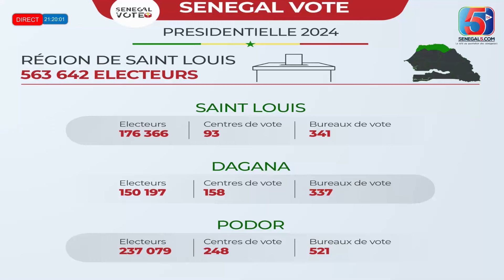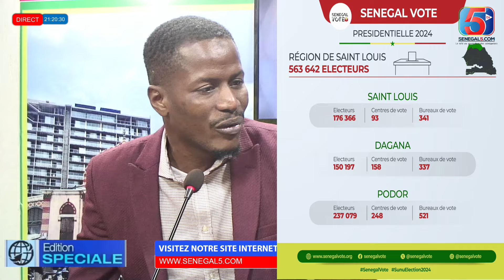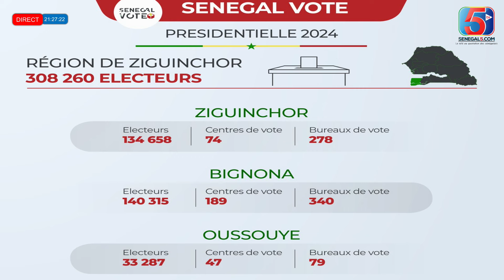Urgent! Veille d’Election: Situation des Bureaux de Vote à Ziguinchor…